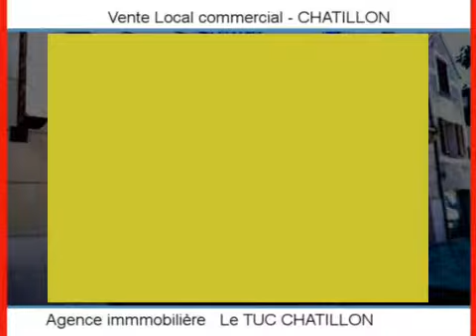Achat Vente Local commercial CHATILLON 92320 - 46 m2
Cliquez sur ce lien pour en savoir plus (prix, contacts)

A vendre à CHATILLON un local commercial de 46 m2.

Annonce immobilière : Achat Vente Local commercial CHATILLON 92320 Hauts de Seine